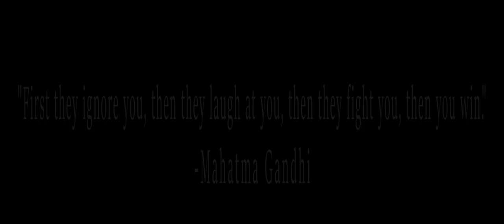Monsters (Official Music Video) - Elisabeth Lopez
Hey you guys! This is my first music video for my song 'Monsters'.  This music video is dedicated to anybody who is struggling with any "monsters" in their life such as: bullying, not fitting in, depression, alcoholism, drug addiction, etc. Just know, there is hope! I love you guys :)

Music Video Credits:
Director/DP - Ebb Friday
Producer- Sola Fasehun
Executive Producer - Mary Frances Lopez
Makeup & Hair  - Ali Wingate
Casting Director - Carly Kastel

Cast:
Lexie Bean
Psacoya Guinn
Ethan Willhouse
Kathy Nguyen
Kurt Grube
Gable Lonning